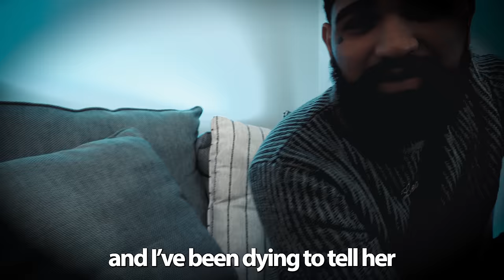DonL66t - Elephant In The Room (Official Music Video)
Elephant In The Room Official Music Video

Shot By Planet Hank
Beat By WongAlong

HittaHighNote Instagram, Facebook and Tik Tok

DirtyGem Ent